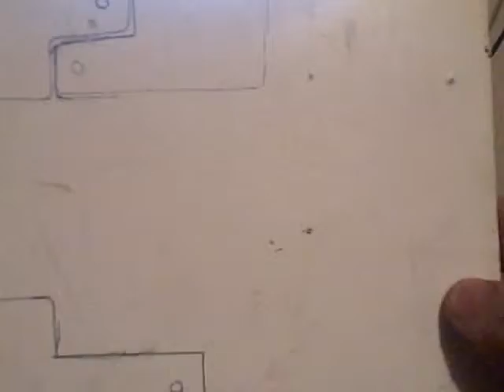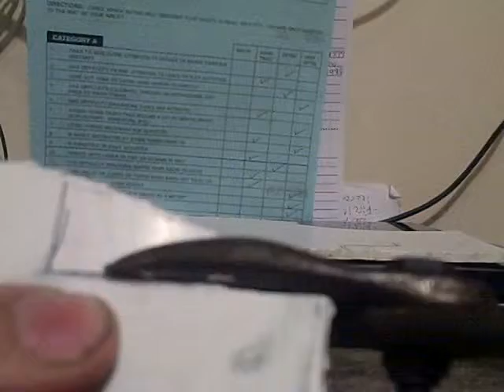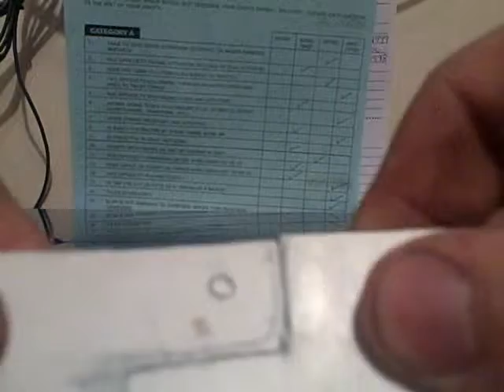minn mud flaps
how to cut and tools to make the minn mod flap for your kee chane